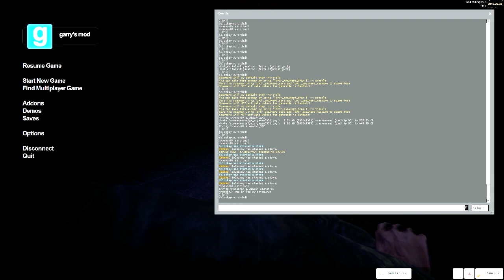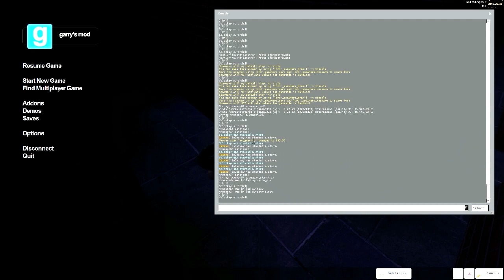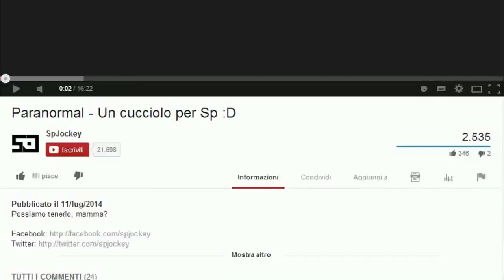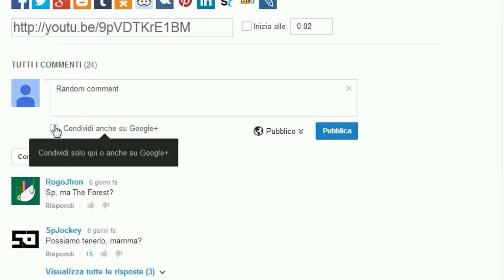FUNNY MOMENTS HORROR! - Gmod ITA Multiplayer Five Nights at Freddy's w/ Trombon64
Siamo su Gmod Multiplayer ITA oggi, in compagnia di Trombon64! Quanti funny moments ci saranno con Five Nights at Freddy's?